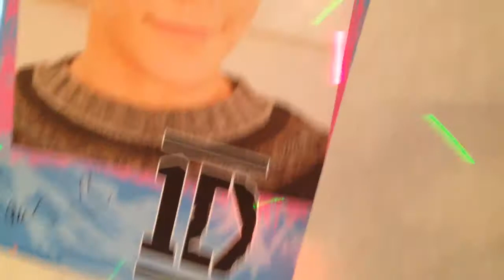Mia's Birthday 2013